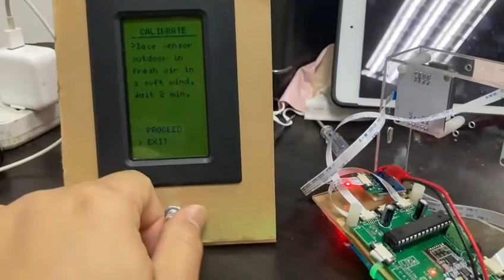Co2 and other sensors for Drones. On final development stage .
This is a system created to be used in drones and tiene wireless systems to help in the remote data acquisition of gases such as CO2, 02, CO and others , for climate change, fires volcanos and other industrial uses.